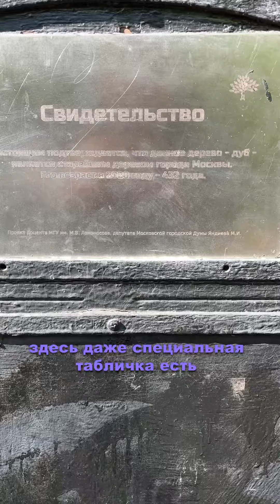Монте-Карло в Москве и самый старый дуб